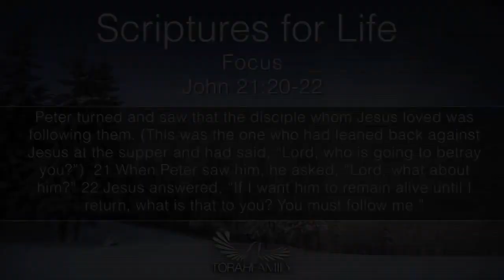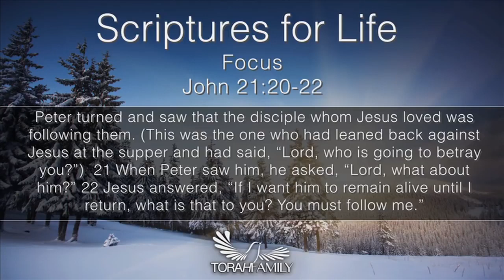Scriptures for Life | Focus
Daily devotion for January 15 (2 min)

John 21:20-22
Peter turned and saw that the disciple whom Jesus loved was following them. (This was the one who had leaned back against Jesus at the supper and had said, “Lord, who is going to betray you?”) When Peter saw him, he asked, “Lord, what about him?” Jesus answered, “If I want him to remain alive until I return, what is that to you?